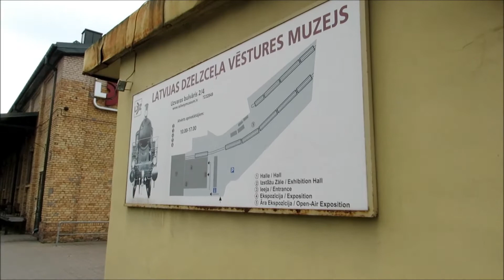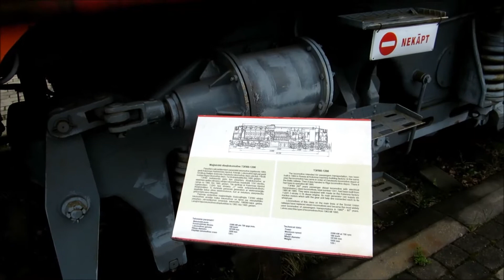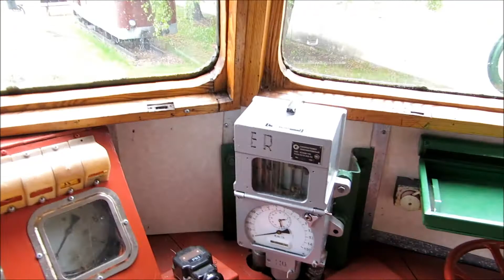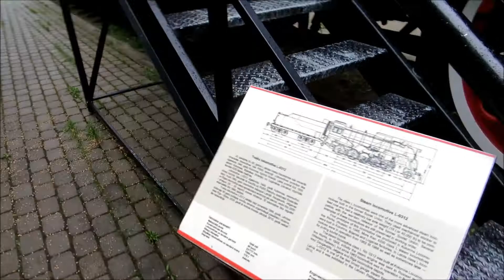Достопримечательности Риги: музей железнодорожного транспорта. ч. 1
Продолжаем осматривать рижский музей железнодорожного транспорта.
fotodorogi.ru
канал на youtube: mrDmitry64
Если вам понравился мой видео рассказ, пожалуйста поделитесь ссылкой на него со своими знакомыми. Давайте вместе сделаем нашу жизнь интересней.